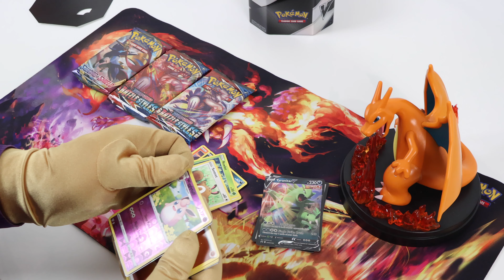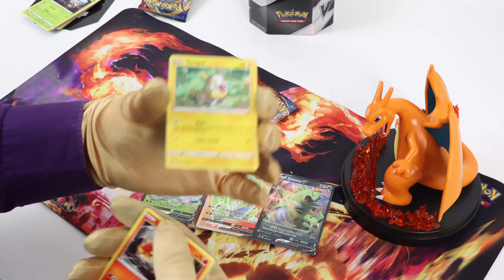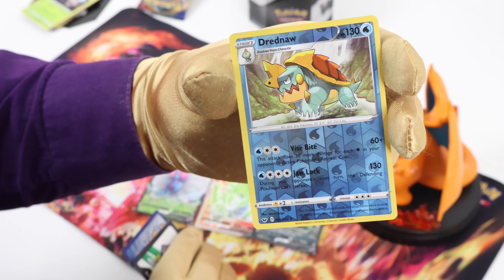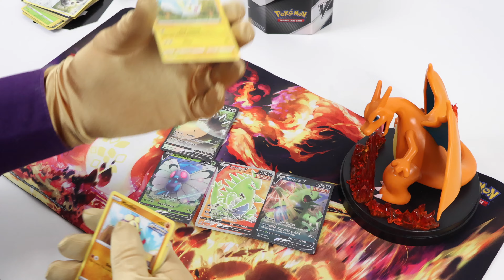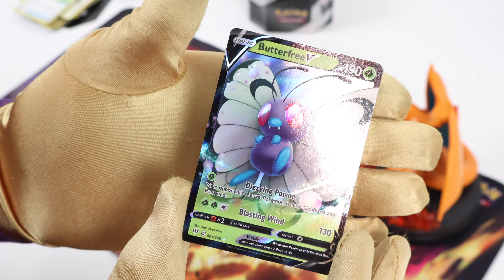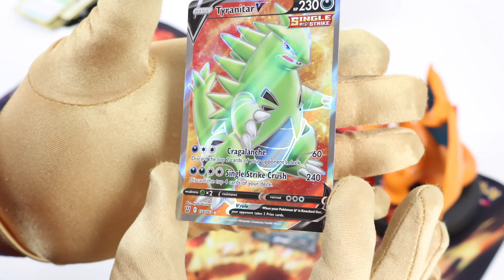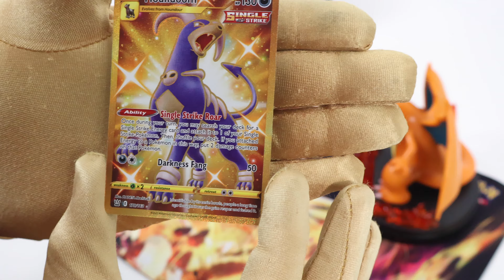Opening Pokémon Tyranitar V Strikers Tin With Nice Hits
Opening Pokémon Tyranitar V Strikers Tin With Nice Hits. Lets Unbox Together